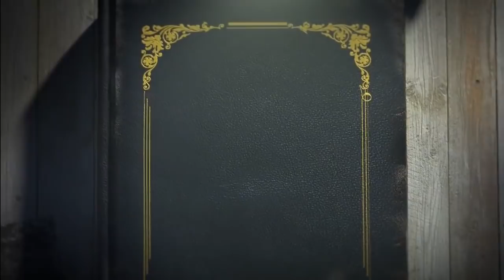വിനോദത്തിന്റെ ചാരം || ചങ്ങമ്പുഴ || Vinodathinte Charam || changambuzha || Malayalam short story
സുഹൃത്തിന്റെ കപട മുഖം മനസ്സിലായത് ആ ഡയറി കുറിപ്പിലൂടെയാണ്... ചങ്ങമ്പുഴകഥകൾ ചങ്ങമ്പുഴ (ഗന്ധർവ്വ കവിയുടെ അപൂർവ്വമായ കഥ )